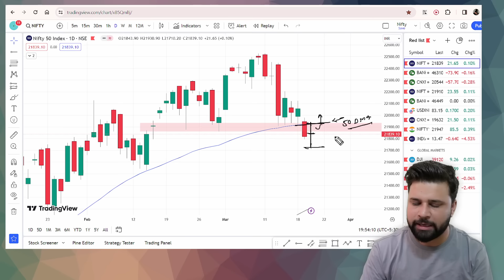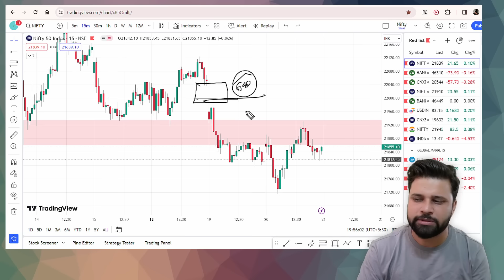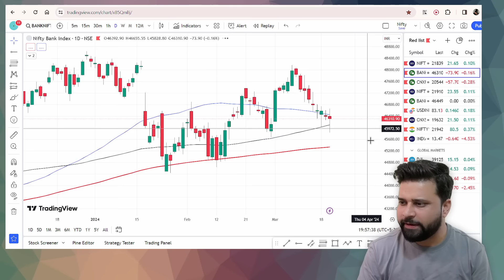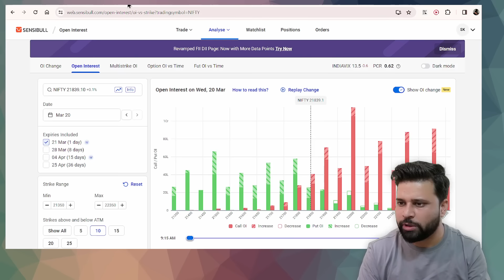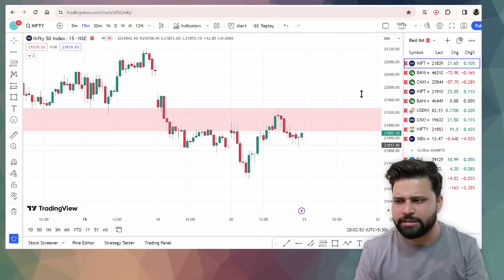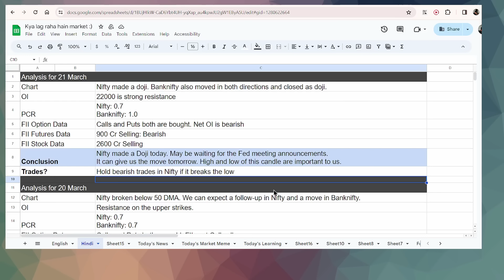Nifty, Banknifty and USDINR Analysis for tomorrow 21 March